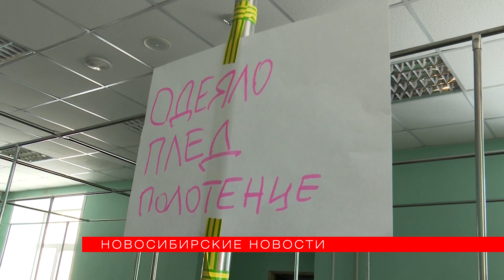Мэрия выплатит по 100 000 рублей погорельцам с улицы Линейной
Материальную помощь окажут горожанам, которые лишились жилья из-за взрыва на улице Линейной, сообщил мэр Анатолий Локоть.